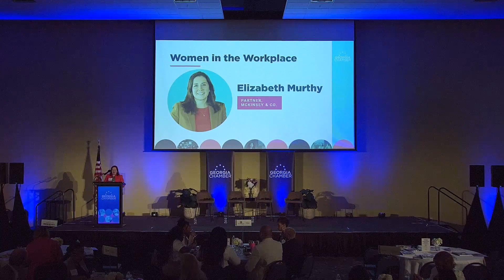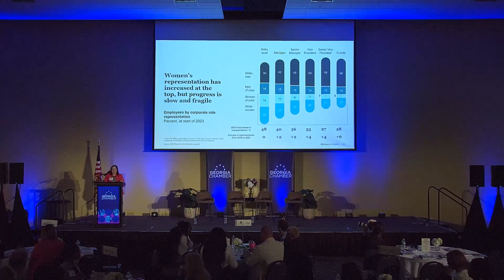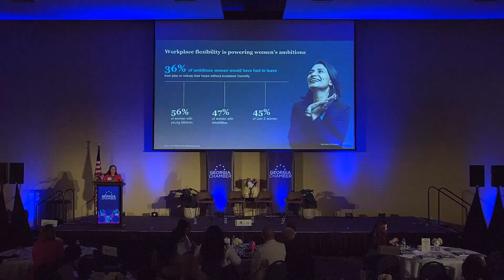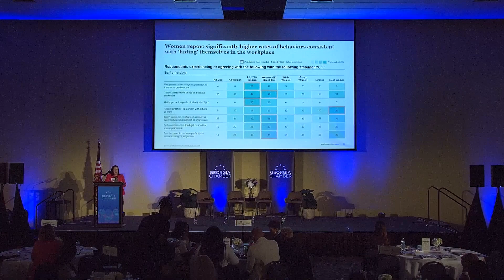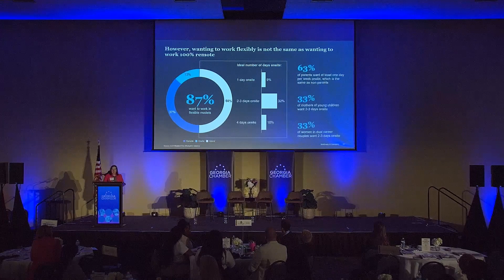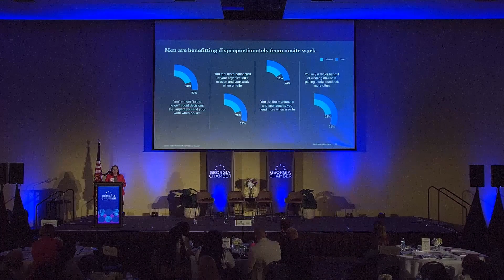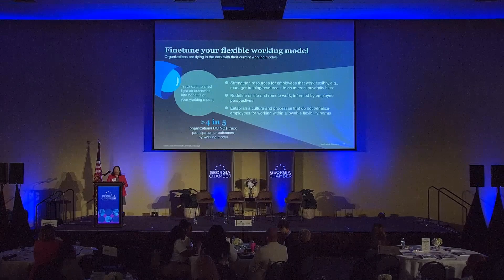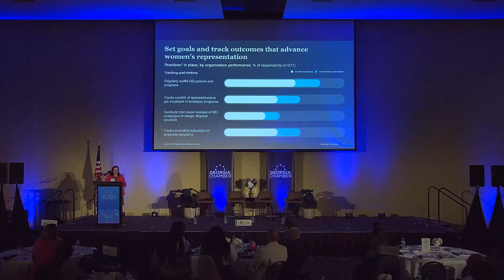Women in the Workplace McKinsey & Co | Women Who Lead 2024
Elizabeth Murthy sheds light on the challenges women in the workplace face via data insights.